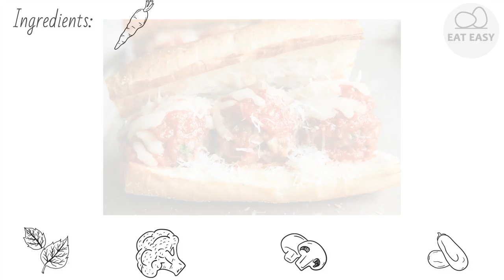Meatball Sandwich THE BEST!